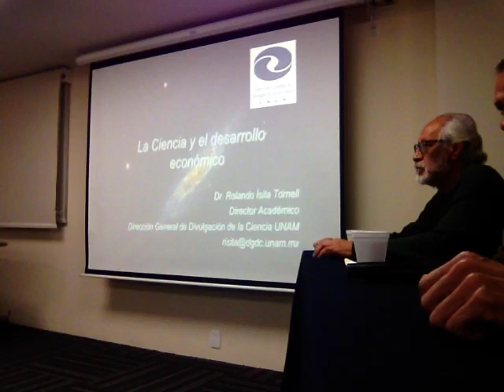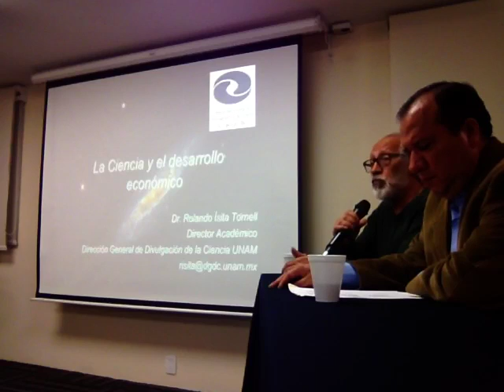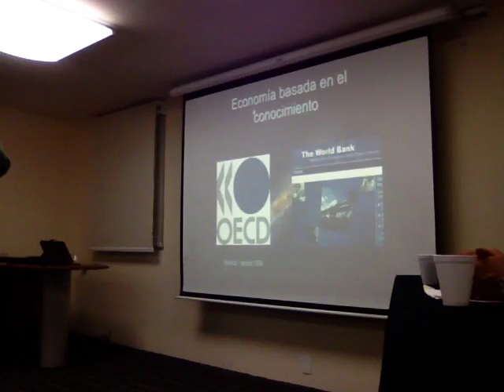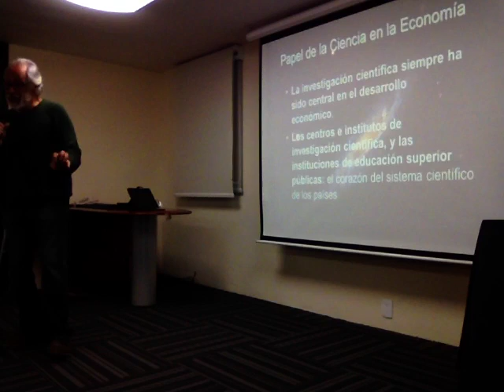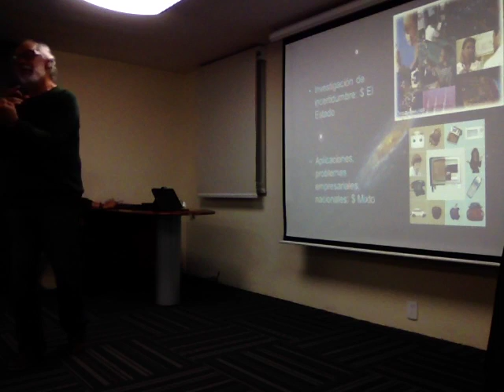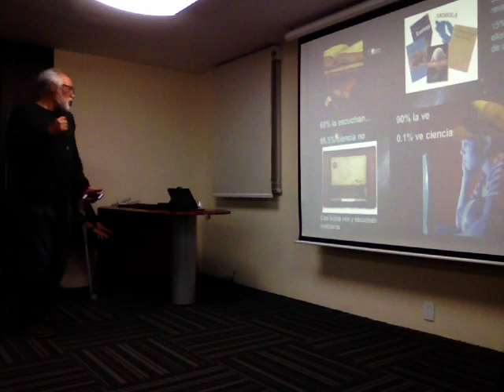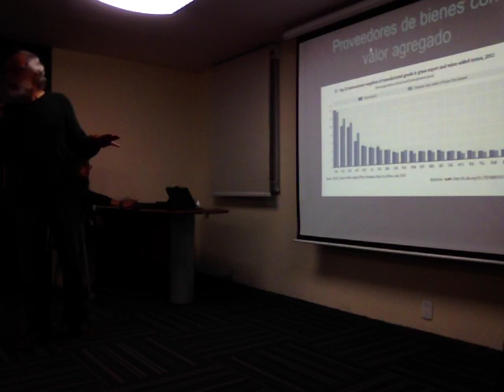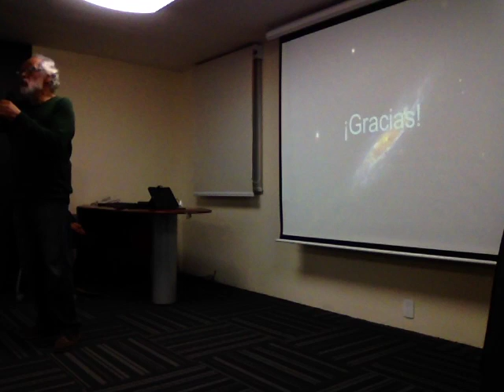Rolando Isita - Ciencia y Tecnología como Base del Desarrollo Económico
Ciencia y Tecnología como Base del Desarrollo Económico
Rolando Isita Tornell, DGDC, UNAM
Moderado por Horacio Sánchez Bárcenas, Presidente del Colegio de Economistas de la Ciudad de México
Federación de Colegios de Economistas de la República Mexicana, A.C.
Ciudad de México, 3 de Agosto de 2016